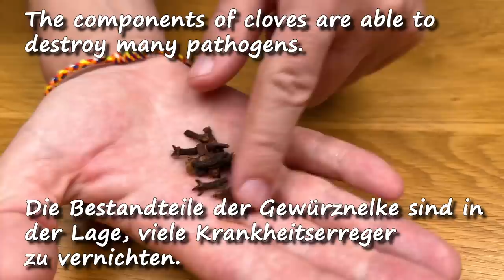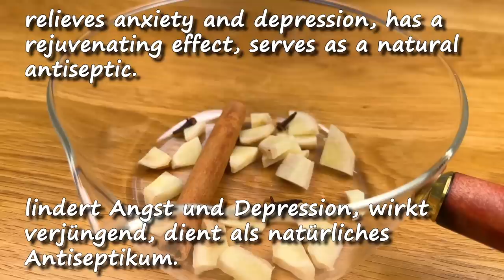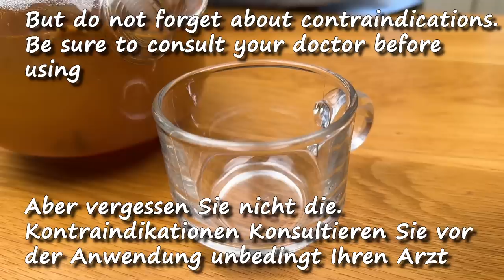Reinigen Sie Ihre Lungen❗ Hören Sie in drei Tagen auf zu husten! Rezept für Bronchitis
Reinigen Sie Ihre Lungen❗ Hören Sie in drei Tagen auf zu husten! Rezept gegen Bronchitis, Erstickungshusten und zur Stärkung der Immunität! Hausgemachter Tee behandelt selbst den hartnäckigsten Husten. Hustentee kann mit natürlichen Zutaten zu Hause zubereitet werden. Aber vergessen Sie nicht die Kontraindikationen, konsultieren Sie unbedingt Ihren Arzt!
Zutaten:
3 Gewürznelken
Schale von 1/2 Zitrone
Stück Ingwer
1 Nelkenstange
Saft von 1 Zitrone
1 Liter Wasser
    Tee
500 ml heißes Wasser
4 EL Honig
1 TL Nelken
1 TL Kardamom
1 TL gemahlener Zimt
Freunde, wenn dir das Video gefallen hat, kannst du dem Kanal helfen: